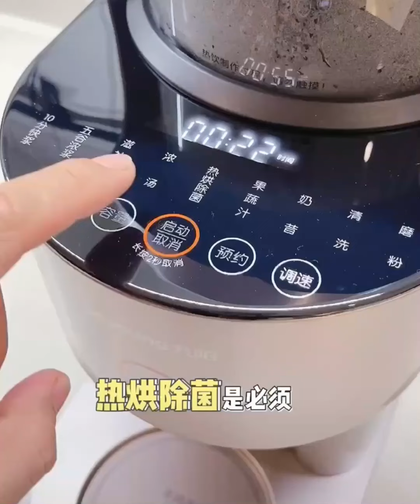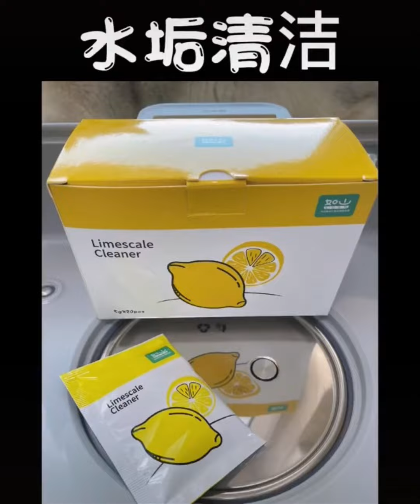Smart Utilities For Every Home | Versatile Utilities And Gadgets | #26